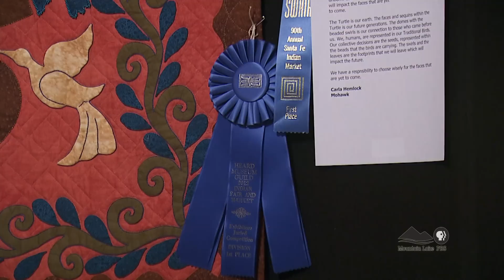Native American quilter expands on Mohawk traditions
"Spotlight" - NATIVE AMERICAN ARTISTRY - MOHAWK QUILTER - This is the first segment in the Native American Artistry series, produced by Paul Larson, and presented as a "Spotlight" segment on Mountain Lake PBS programs.  Mohawk quilter Carla Hemlock discusses how she both honors and expands on Native American traditions with her artistic pieces.  The Native American Artistry pieces are produced by Mountain Lake PBS in cooperation with the New York State Historical Association's Fenimore Art Museum in Cooperstown, New York. This project is also a partnership with the U.S. Institute of Museum and Library Services.  "Spotlight" is made possible, in part, by the Glenn and Carol Pearsall Adirondack Foundation, dedicated to improving the quality of life for year-round residents of the Adirondack Park.